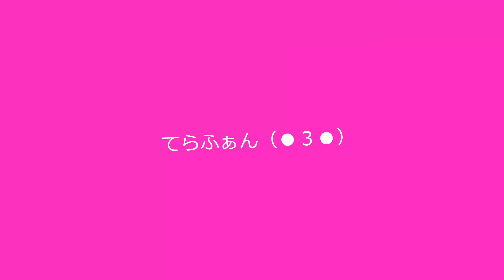【販売枚数変更】6月30日・イベントと記念動画に関するお知らせ【申し訳ございません】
①チケットの販売枚数を変更します
25枚ではスタッフも含めた全員が入りきらないことがわかったので、20枚に変更します。

この動画を公開する20分前に、残り1枚が売れてしまいました！
20枚完売しましたので、販売を終了いたします！
購入してくださった皆様、ありがとうございます！

②還暦記念動画の公開時間
日本時間の6月30日（金）午後11時とします。
マイアミ時間だと6月30日（金）午前10時です。

日程：令和5年6月30日（金）
時間：午後7時40分会場、午後8時開始、午後9時30分終演
場所：西荻窪ライブバー Nishiogi Heaven's Door
　　　〒167-0042 東京都杉並区西荻北3-3-6 センチュリー西荻窪 B1
ゲスト：島 紀史さん（Concerto Moon）
参加料：3,500円（チケットを販売・前売りのみ）
　　　　＊別途ワンドリンク必要（入場後、店内のバーで必ず購入してください）

☆お願い事項
・イベント中の写真撮影は可（SNSアップも可）、動画撮影・音声録音は不可とします
・YouTube用の撮影があることを承知の上で参加していただきます
・動画発表時、参加者の顔を隠す編集はしません
・YouTubeで公開するのはダイジェスト版です

☆イベントに関する質問・問い合わせは以下へメールでお願いします。
お願い：会場となるHeaven's Door様への問い合わせは絶対にしないでください

上記へメールをお送りください。

【お知らせ】
★Facebookページ（メインで更新：更新情報はこちらから）
★欲しい物リスト（笑）